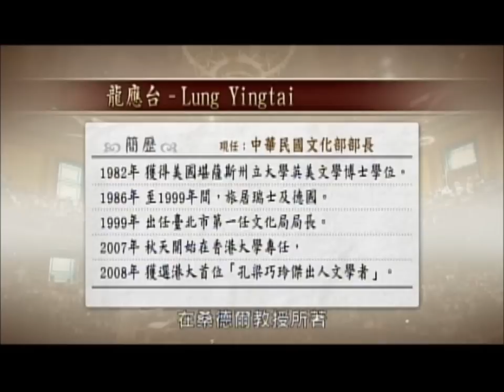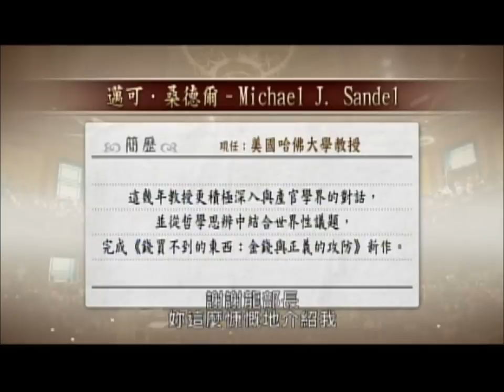國際大師人文講座